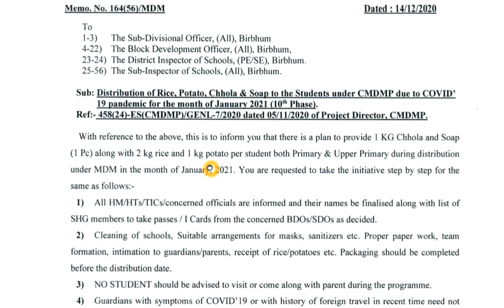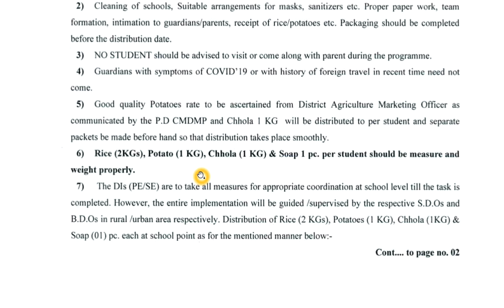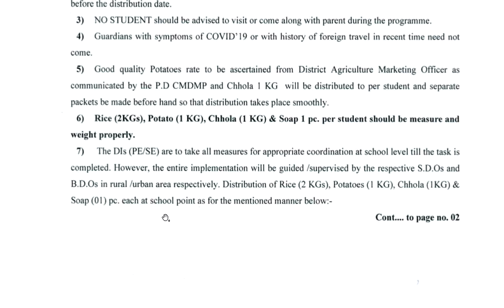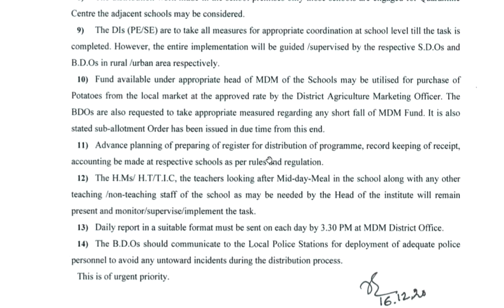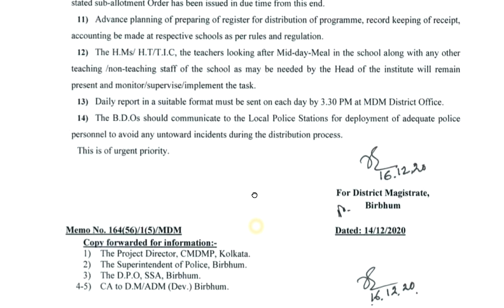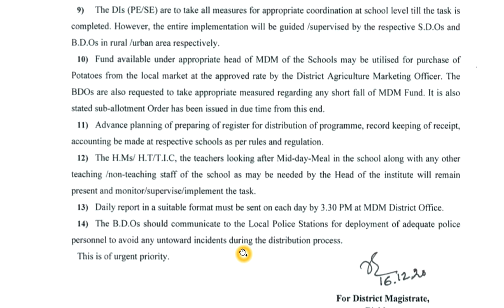জানুয়ারি মাসে স্কুল খোলার সম্ভাবনা খুবই ক্ষীণ, তবে শিক্ষক ও শিক্ষাকর্মীদের বিদ্যালয়ে যেতে হবে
Distribution of MDM for the Month of January 2021,
Date : 19/12/2020